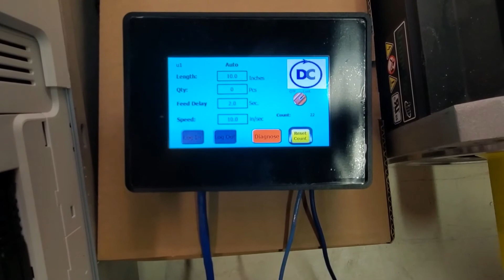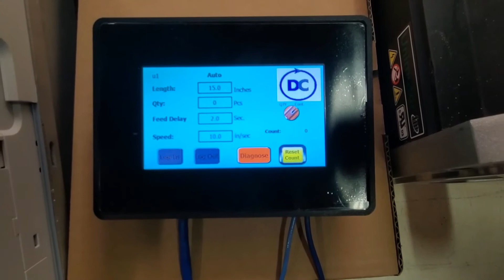Drive Centre indexing servo example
Drive Centre Inc - Simple indexing servo system with HMI using Nidec Control Techniques products.  Typical applications include feed to length and cut to length into presses, shears